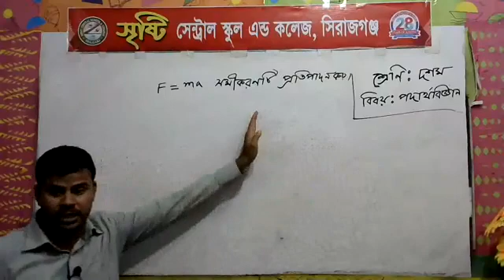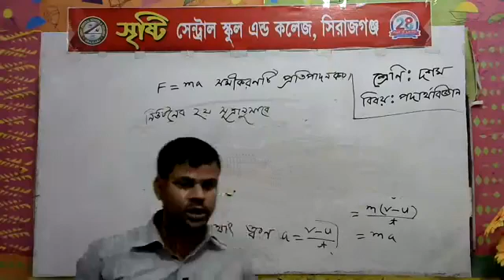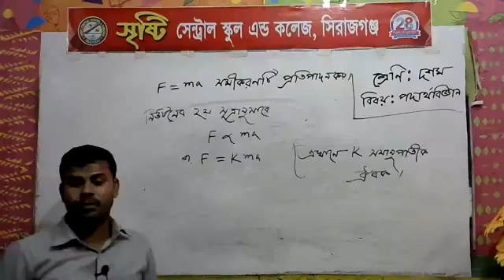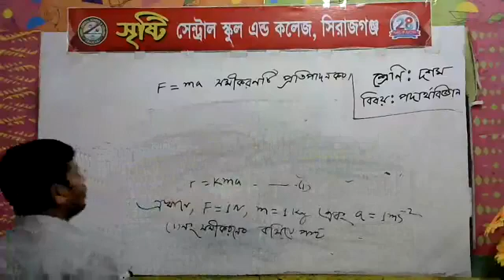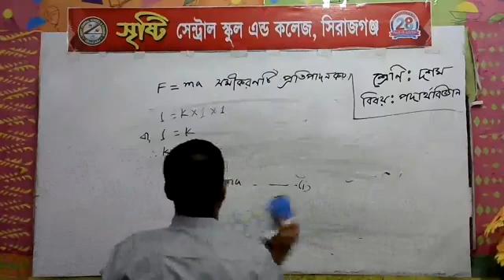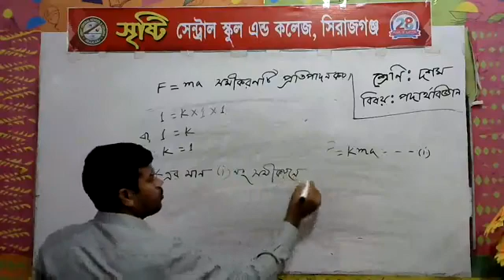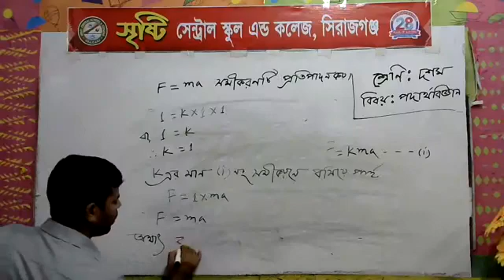শ্রেণি: ১০ম (পদার্থ বিজ্ঞান), শিক্ষক: রেজাউল করিম